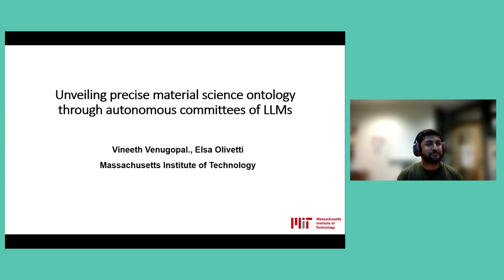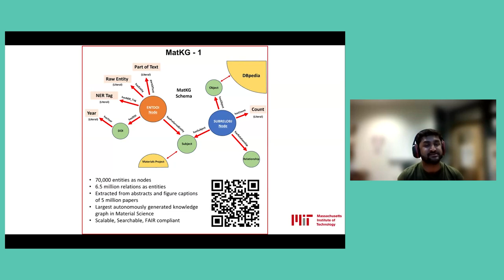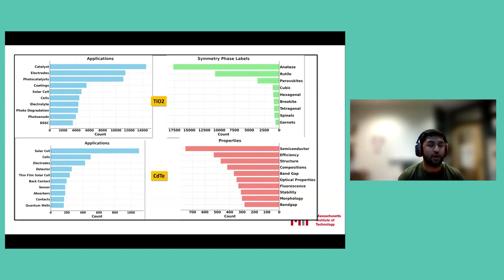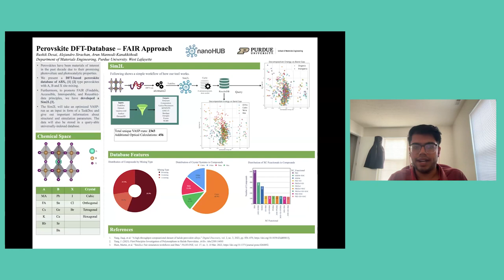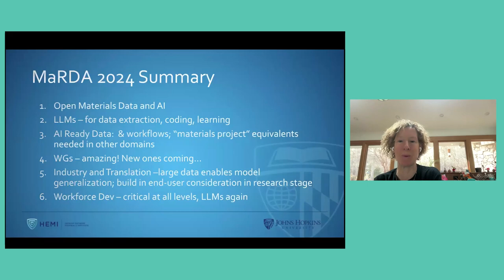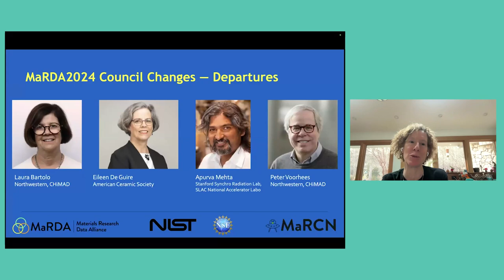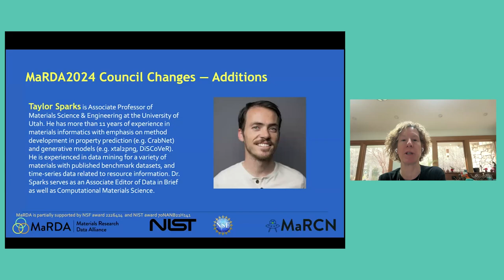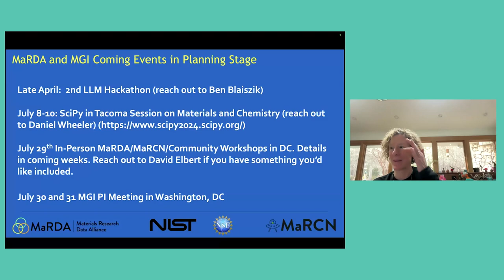MaRDA2024 Day 3 Summary & Outstanding Awards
Outstanding Poster Awards and Presentations: Kat Nykiel (Purdue)

Poster Session Winners: Rushik Desai, Graduate student, Purdue University | Multi-component, multi-phase Perovskite Database

Vineeth Venugopal, Postdoctoral Research Fellow, Massachusetts Institute of Technology | MatKG-2: Unveiling precise material science ontology through autonomous committees of LLMs

Closing Comments: Cate Brinson (Duke)

Timeline:
00:00 Start
00:30 Kat Nykiel | Poster Awards
03:02 Vineeth Venugopal | Unveiling precise material science ontology through autonomous committees of LLMs
08:39 Rushik Desai | Multi-component, multi-phase Perovskite Database
13:04 Care Brinson | MaRDA2024 Summary/Closing Comments